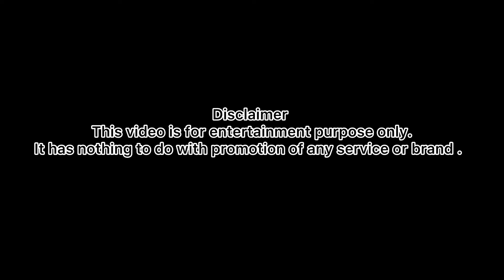Eid shopping *started* 🛍️ | latest Eid collection at CENTREPOINT 👗👚👠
Hi guys

Links to other vlogs on my channel -

2. Riyadh to Delhi journey

3. Latest Summer collection at lajpat nagar market

4. Journey from New Delhi to Riyadh

5. Strawberry farm in Riyadh

6. One day trip from Riyadh to ushaiger

7. IKEA breakfast and shopping

8. Visit to *Ras tanura* beach

9. Sky experience kingdom tower

10. Places of ziyarat in madinah

Link to my other social media Channel